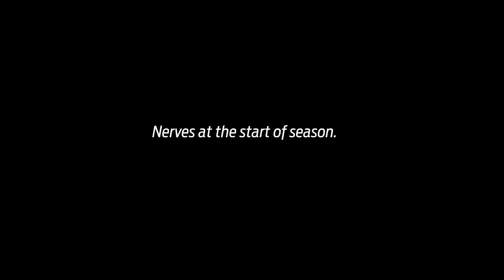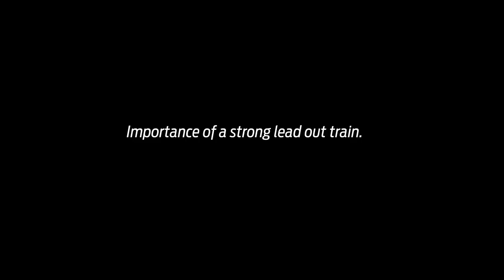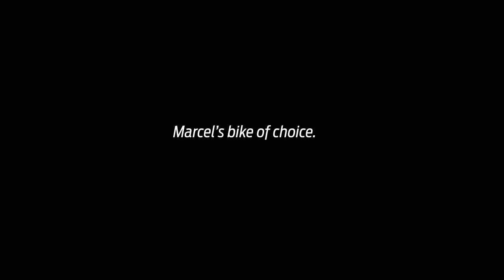THE SEASON STARTS: A conversation with Marcel Kittel and Koen de Kort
For Marcel Kittel and Koen de Kort of Team Giant-Alpecin, the mission is always clear: to win the race in the final kilometer. The team’s lead-out train is a well-orchestrated machine, and every rider has a specific role. As the 2015 season kicked off at the Tour Down Under in Australia, we talked to the two speedsters about their bikes, their gear and their preparations heading into the first race of the season.